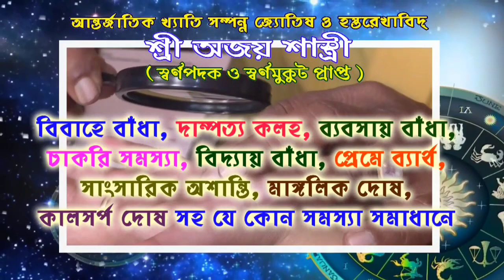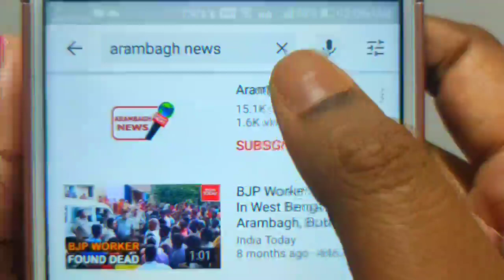মাস্ক ছাড়াই চলছে আরামবাগের করোনা সব্জীবাজার,প্রশাসন হাল ছেড়ে দিয়েছে।